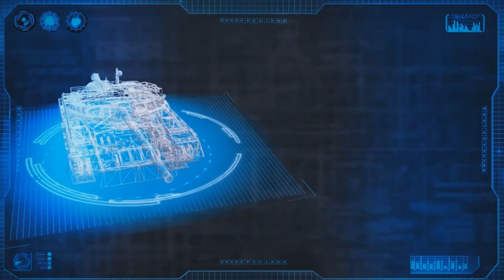Harris Baig ShowReel 2019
Compilation of my Art (showreel)

Including 3d modeling, 3d texturing, digital drawing, sculpting & Designing.

Softwares:

Unity, 3ds Max, Substance Painter, Cinema 4d, Marvelous Designer, Marmoset Toolbag, After Effects, Photoshop, Mixamo

Music Style courtesy by Halawany